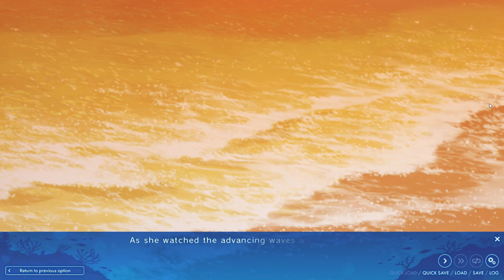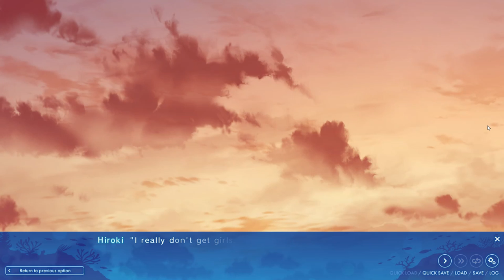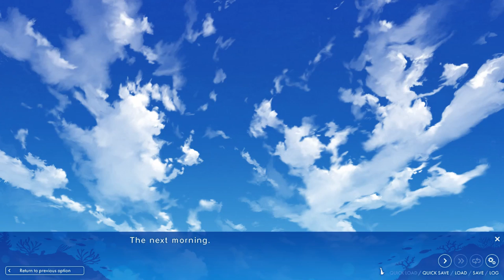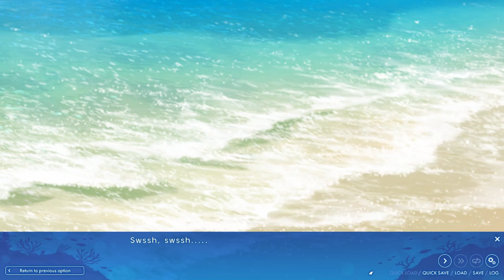(Emily) FINDING THE RING! - Let's Play Adventure of a Lifetime EP15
The episode starts off with a perfect end to the date before we go on a final adventure to find the ring!

“There’s something I need to get back. Something precious that sank into the ocean years ago."
Continuing the Coming-of-Age Collection, featuring If My Heart Had Wings and A Sky Full of Stars, MoeNovel is proud to present Adventure of a Lifetime.

The story takes place on the World Heritage-listed Ogasawara Islands.

After a four-year absence, Hiroki Mizuno returns to the island during his summer vacation to help his grandmother with her shop.
The story begins as he encounters a beautiful blonde girl, Emily, on the deck of the ferry on his way to the island.

Emily has run away from home. She has her mind set on retrieving “sunken treasure”.
Chisa, an old friend with whom Hiroki reconnects on the island, provides some insight.

“The Ghost Ship―that's what we call one of the shipwrecks around here."

It’s said that the treasure Emily is after lies in a shipwreck that disappears each time there’s a storm.

Emily, the beautiful blonde-haired girl.
Chisa, the childhood friend with golden, suntanned skin.

This summer, pass the days on a tropical island with two beautiful girls, scuba diving, and adventure!

Their destination: the “Ghost Ship”.
Somewhere just past where the sky meets the sea...